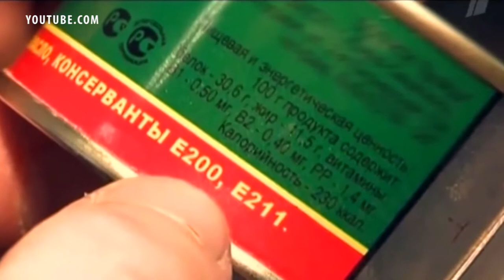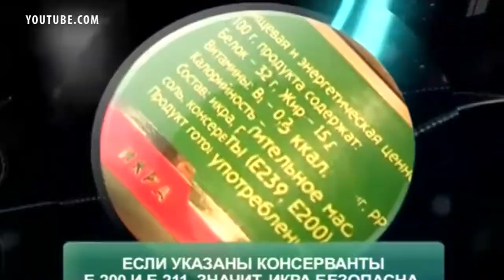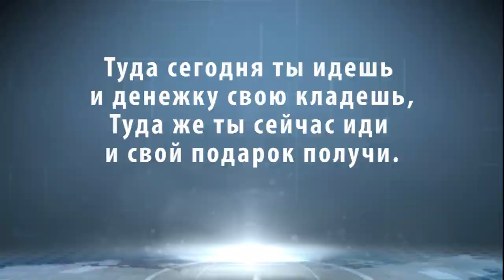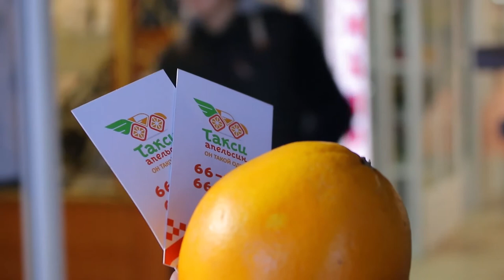НОВОСТИ ТУВЫ - С НОВЫМ ГОДОМ - 29.12.2017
Каждый ребенок стремился рассказать дедушке Морозу приготовленное стихотворение и взять его за руку, чтобы еще больше прикоснуться к новогоднему чуду и ощутить себя в сказке и конечно же получили от  Деда Мороза сладкие подарки